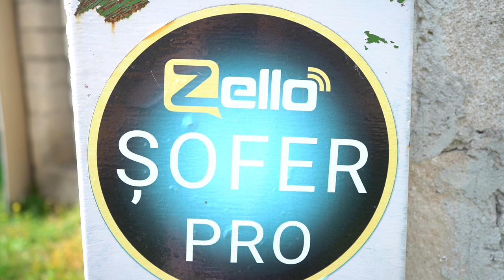The street from Vodniciar House in Ciorescu Chişinău Moldova 2022